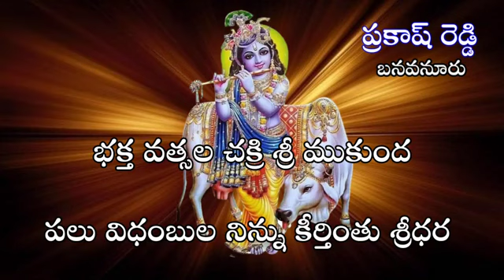NARAYANA NAMO |TIRUMALA |VASUDEVA SUTHAM ||BAJANA SONGS | BAJANA PATALU | BAJAN